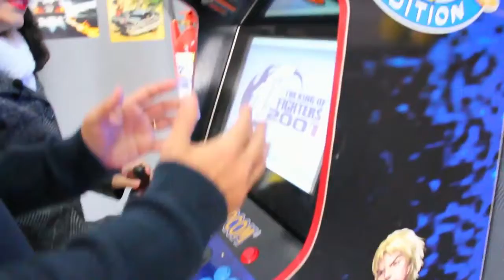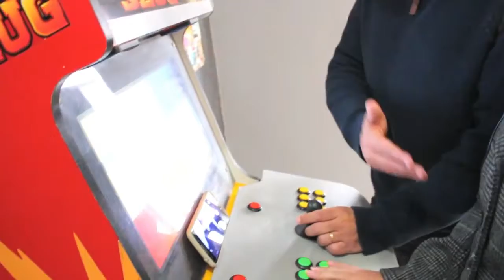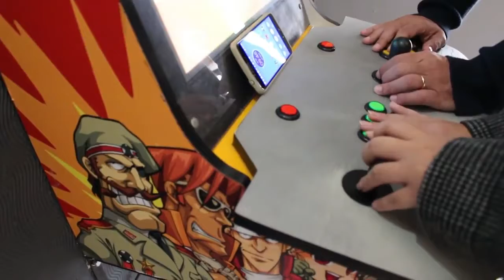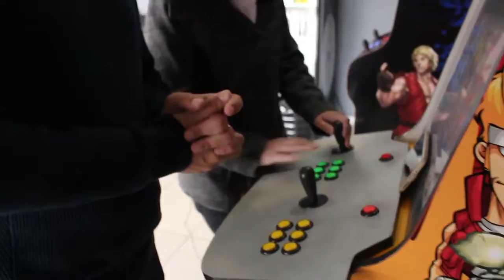Player 2 - Felicio Ramuth